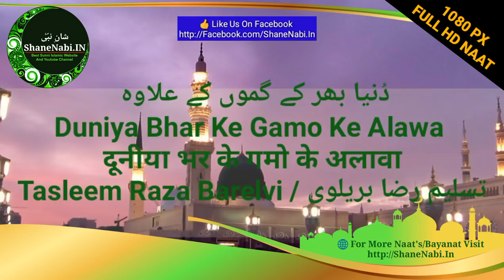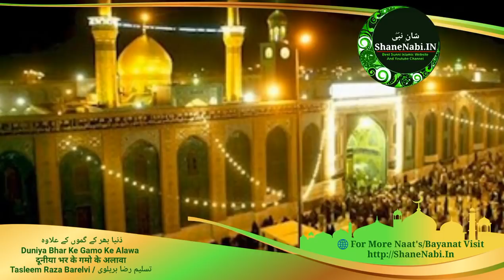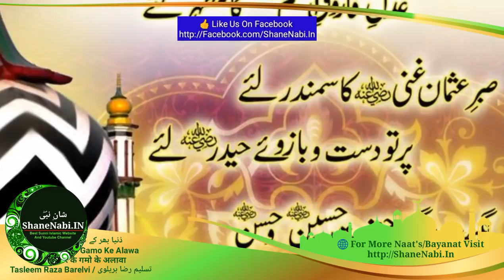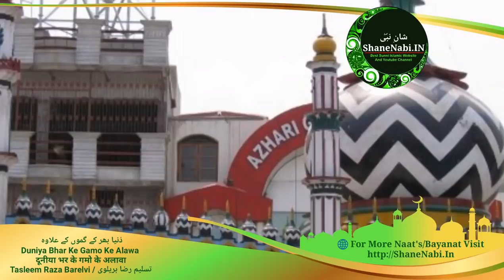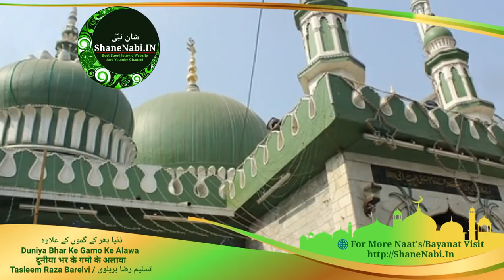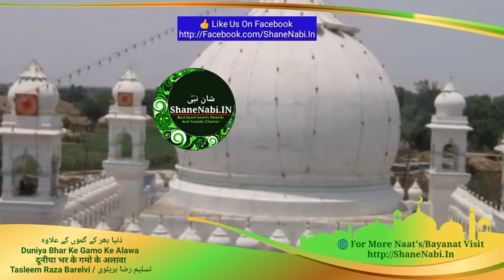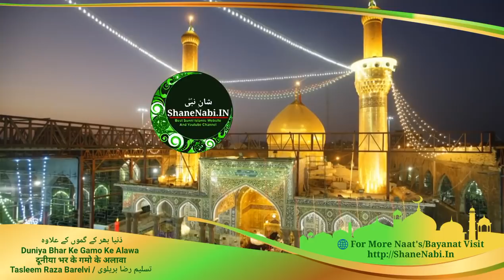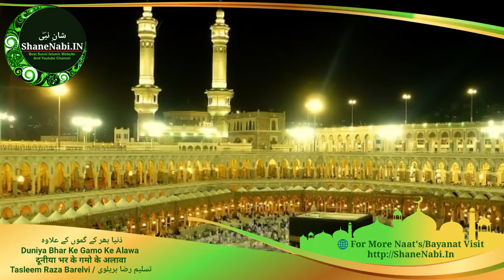ज़िन्दगी ने मुझे क्या दिया है | Duniya Bhar Ke Gamon Ke Alawa Zindagi Ne Mujhe | Tasleem Raza Barelv